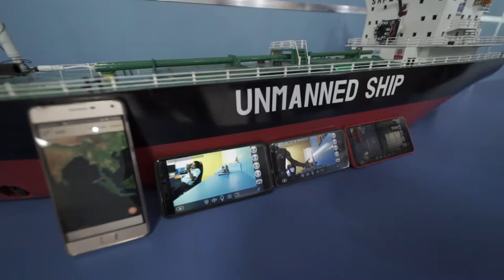BP2IP - UNMANED SHIP